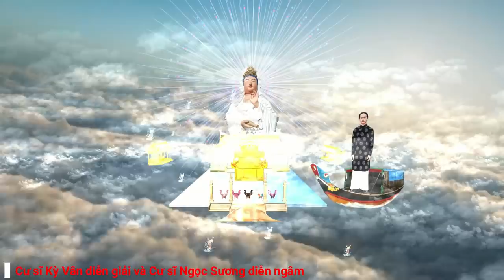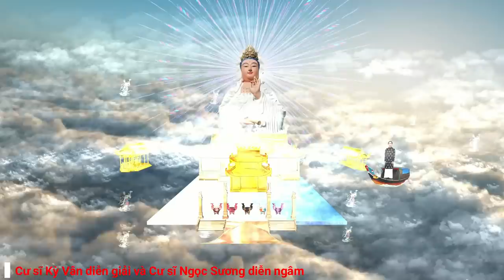THIỀN TỊNH BỬU SƠN Sydney - Ai dám nói thiên cơ Thế Chiến Ba Tận Thế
THIỀN TỊNH BỬU SƠN Sydney | Ai dám nói thiên cơ Thế Chiến Ba Tận Thế | Hãy Nghe để Ngộ Tuệ Ngộ Tâm, cuộc đời thanh thản, tốt đẹp.

Năm Kỷ Mão 1939, có vị thanh niên Huỳnh Phú Sổ tại làng Hòa Hảo, người đời tôn danh là Đức Thầy hay Đức Huỳnh Giáo Chủ. Ngài thần thông viết sấm giảng thức tỉnh bá gia tu mau kẻo trễ thiên cơ Thế Chiến Ba Tận Thế Hội Long Hoa.

Cắc cớ vì đâu khéo vấn vương,
Đem lời Phật Thánh dám bày tường.
 Th iên  Cơ  bất khả sao ông nói?
Phật Thánh Thần Tiên dám phô trương?

Đức Huynh Gibo Chủ viết thơ họa lại:
Vì tình nhơn loại mới vấn vương, Thương đời lầm lạc Lão bày tường.
 Th iên  Cơ  được lịnh nên TA nói,
Phật Thánh phần TA mới bày trương.

Trong bốn câu thơ họa, Đức Huynh Giáo Chủ cho biết Ngài chjnh là Phật, hay npi cho rõ hơn, Ngai chjnh la Đức Phật Thầy Tây An tái thế mượn xác vị thanh niên họ Huynh tại làng Hòa Hảo. Ngài lãnh lịnh Di Đa Phật Tổ Tây Phương va Đức Ngọc Đế giáng trần để báo cho chúng sanh biết rằng cơ trời xoay chuyển đến ky Thế Chiến Ba Tận Thế và Hội Long Hoa. Trong cuộc biến thiên long trời lở đất dời non lấp biển, sang lọc khử trược lưu thanh hiền con dữ mất, nhơn loại chết bảy tbm phần, con sống spt chỉ cp đôi ba phần ma thôi. Ngài lãnh sứ mạng thuyết sấm kinh giảng giải đạo Phật Thích Ca.

Không thể!